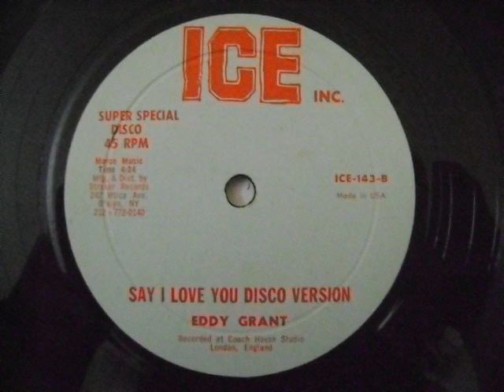Say I Love You (Disco Version) - Eddy Grant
Say I Love You (Disco Version)
Eddy Grant
Arr. by Eddy Grant
Super Special Disco 45
ICE Inc.
Guyana 1979